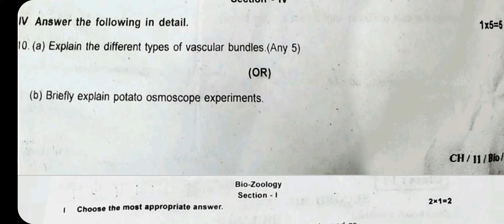11th Biology Second Midterm Exam Orignal Question Paper 2022| Chennai District